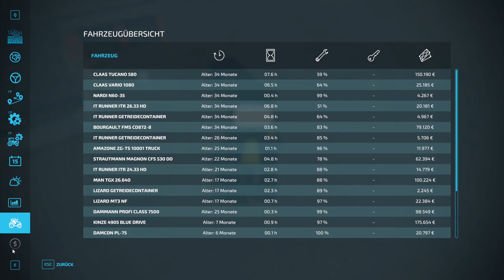LS22-Logistik Projekte #066 | leider zu spät | Let's play HD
Hallo,
Hier ein neues Video Von Logistik Projekte

Uploadplan:
Di+Do+So
Um 14.00 Uhr
LS22-Logistik Projekte